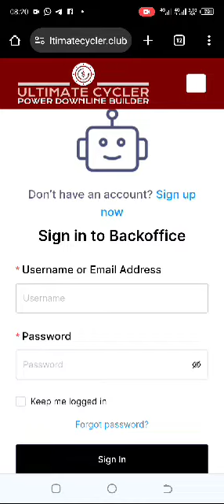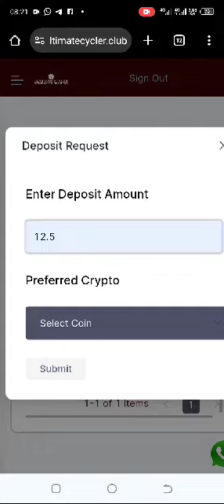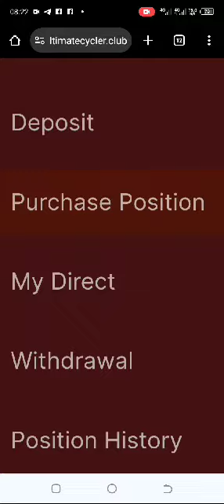comment reussir son dépôt et activer son pack sur ultimatecycler